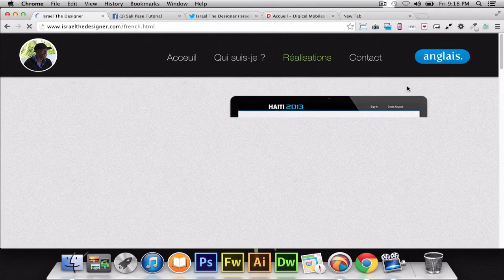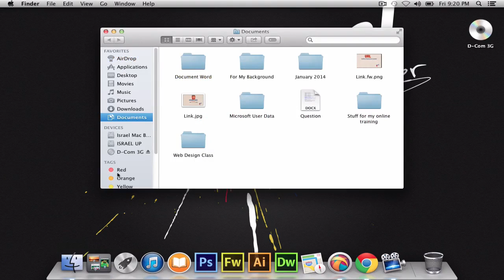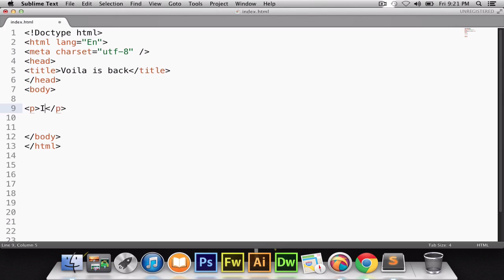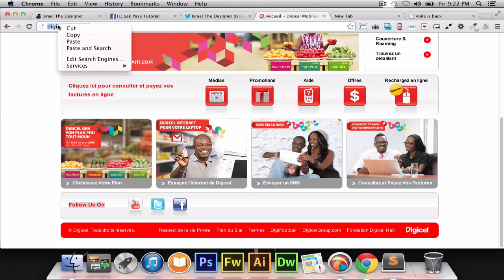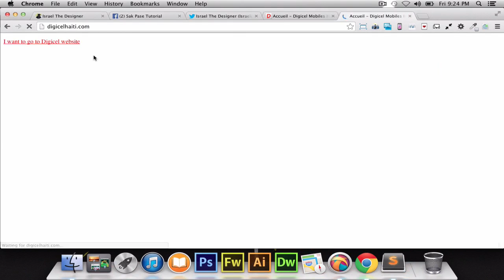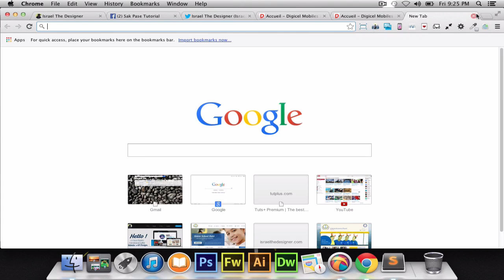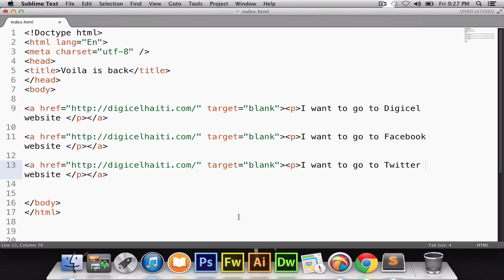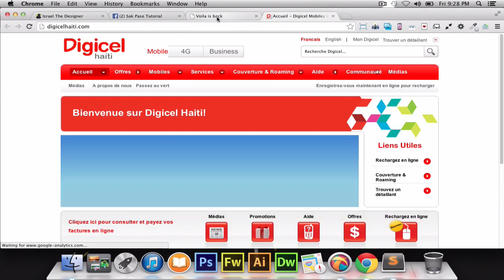Aprann Web Design Video 17 HTML 1